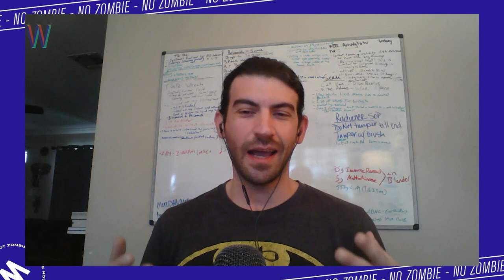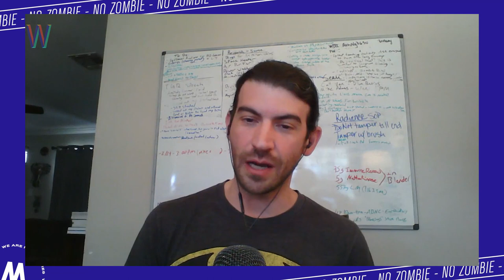Sean Hawkins | Wanz Talks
Maestro y estudiante de agricultura regenerativa, recolector de semillas y fundador de "Cultivated Mind".
Sean Hawkins está dedicado a educar y crear sistemas de alimentación descentralizados a través del empoderamiento comunitario con la visión de crear un futuro regenerativo.
Hablamos del verdadero sabor de la comida, el mundo y poder de los hongos, de cómo convertir la tierra en un lugar saludable y fértil para cultivar alimentos; y del despertar a una conciencia de cuidado con la tierra y permacultura.

ENGLISH
Teacher and student of regenerative agriculture, mushroom grower, seed collector and founder of "Cultivated Mind".
Sean Hawkins is dedicated to educating and creating decentralized food systems through community empowerment with the vision of creating a regenerative future.
We talk about the real taste of food, how to turn the land into a healthy and fertile place to grow food; and about the awakening of taking care of the soil and permaculture.